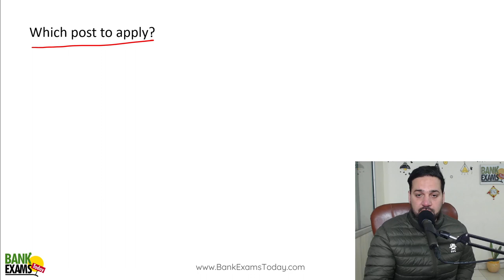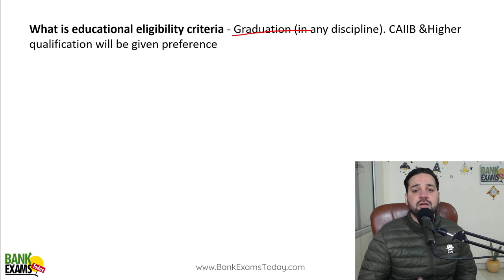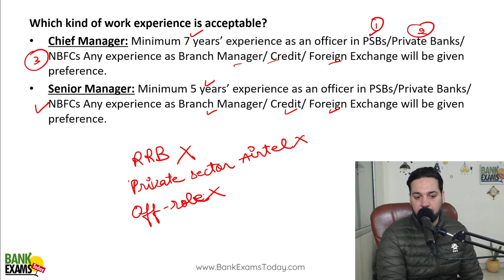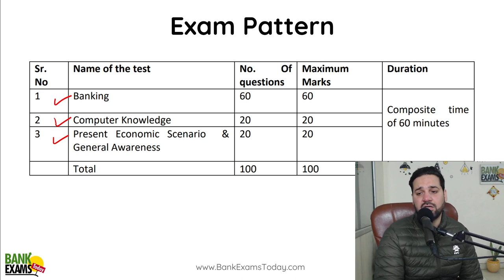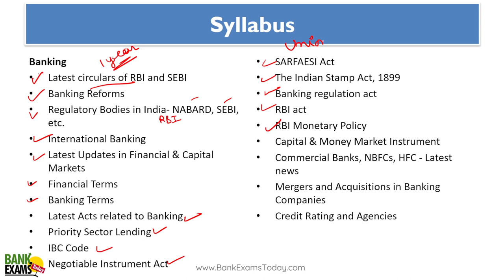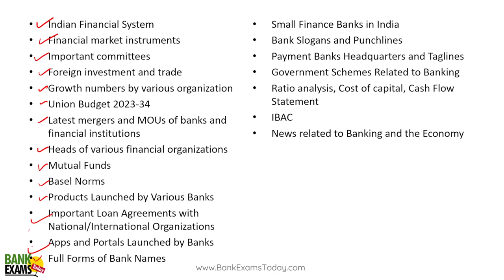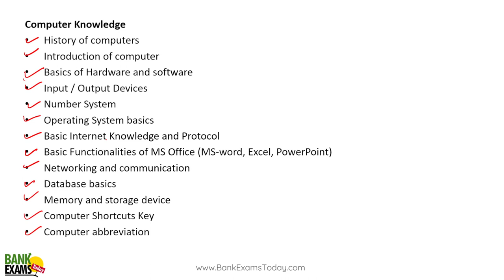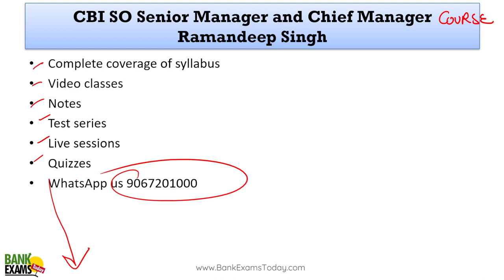Central Bank of India Scale III and IV 2023: All Doubts Cleared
Central bank of India has released notification for Chief manager and Senior manager posts. There are 250 posts. Today I am all the doubts of students related this exam.,